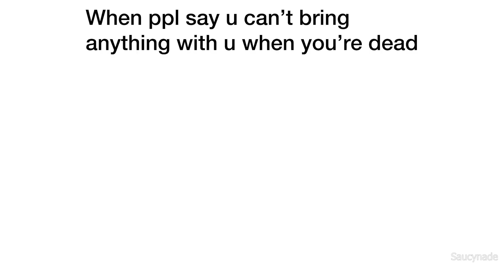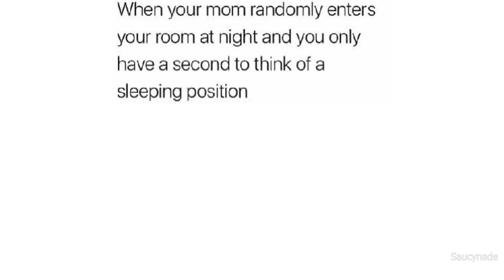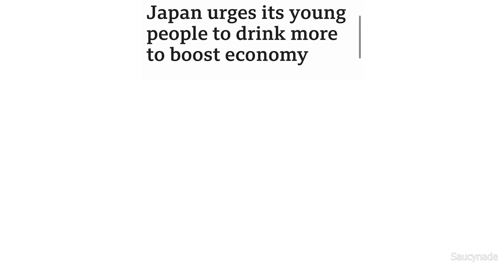DAILY SAUCY MEMES 645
If you enjoyed my daily saucy memes episode, check the other content out on my channel :)